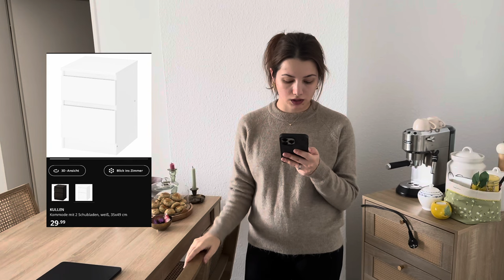ALMANYA’DA EŞYA FİYATLARI NASIL? 🇩🇪 | Evimizi Sıfırdan Ne Kadara Kurduk?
Almanya’da evimizin eşyalarını nereden ve ne kadara aldık? Almanya’da eşya fiyatları nasıl? Bu soruların cevabı için videomuzu mutlaka izleyin.

00:00 Giriş
00:43 Salon Eşyaları
02:28 Mutfak Eşyaları
04:26 Yatak Odası Eşyaları
06:42 Diğer Eşyalar
09:20 Bitiş